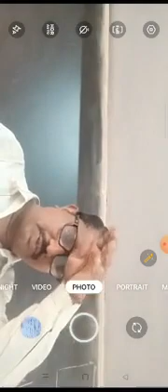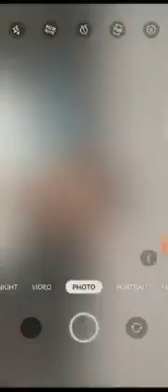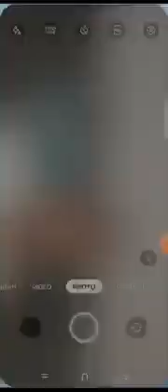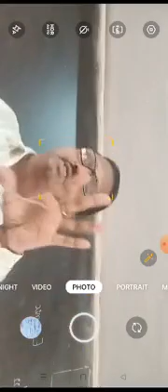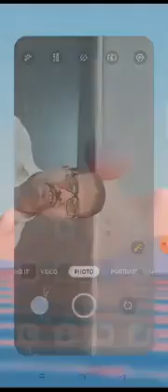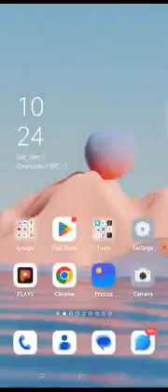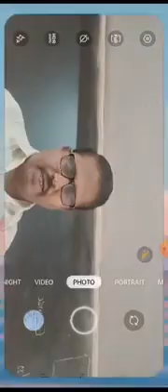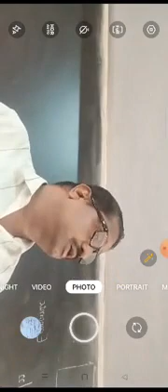BA5thSem-P1-Ind Econ-U2-ಕೃಷಿ ಅಭಿವೃದ್ಧಿ -Agri Dev - ಪರಿಚಯ, ಕೃಷಿ ಸಮಸ್ಯೆಗಳು Intrd, Prob of Ind Agri -